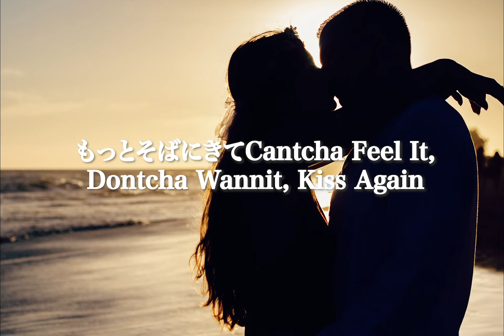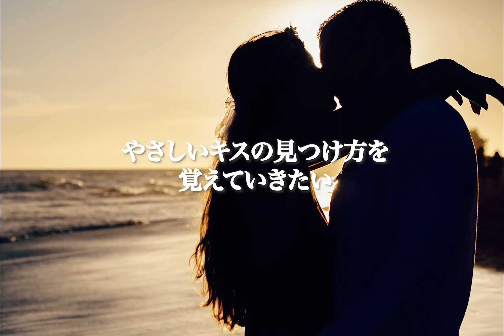「やさしいキスの見つけ方」島谷ひとみ（フルver） Covered by Nozzomille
島谷ひとみさんの「やさしいキスの見つけ方」をカバーさせていただきました！

音源は夢見るカラオケ制作人さんのものを使用させていただきました。